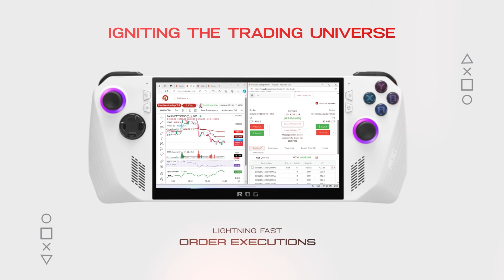Launching 1Cliq Trading Console 🎮 | Asus ROG Ally